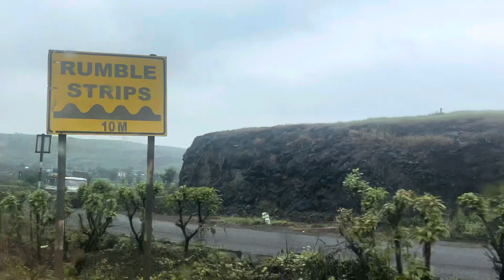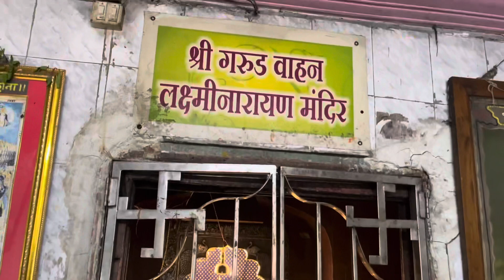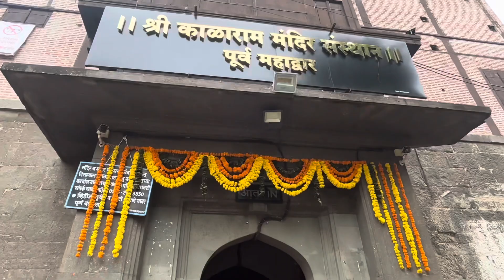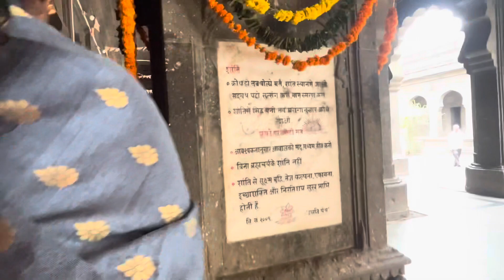||nasik temples ||panchavati||lakshman||Temple||Maharastra||Telugu||sushmagaddetalks||